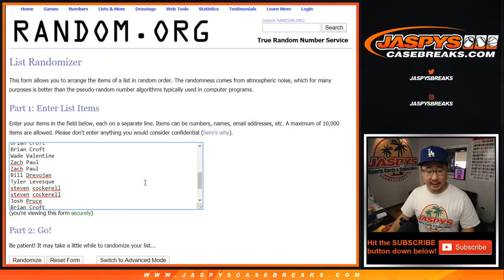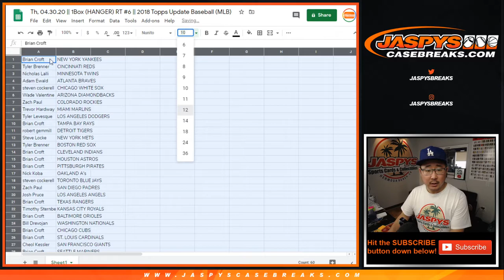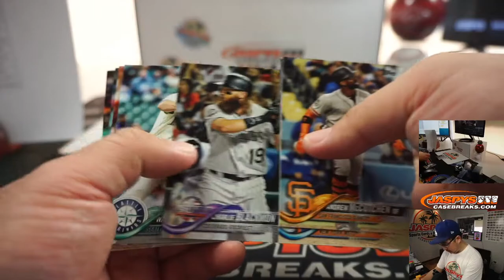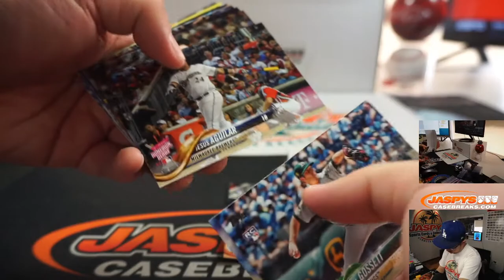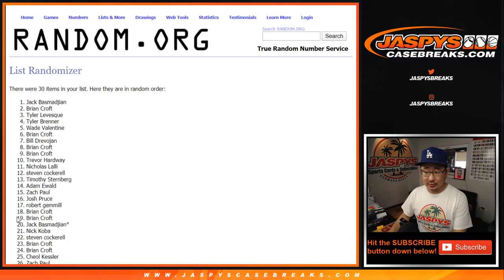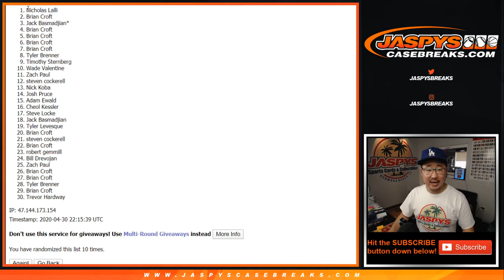Th, 04.30.20 || 1Box (HANGER) RT #6 || 2018 Topps Update Baseball (MLB)